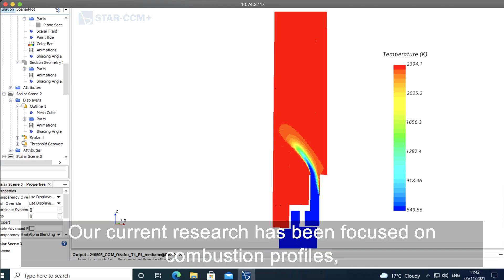Ammonia as a green alternative to fossil fuels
In this instalment of SmallNationBigIdeas, Marina Kovaleva from Cardiff University tells us about how her research could lead to a world-first Ammonia Town here in Wales.